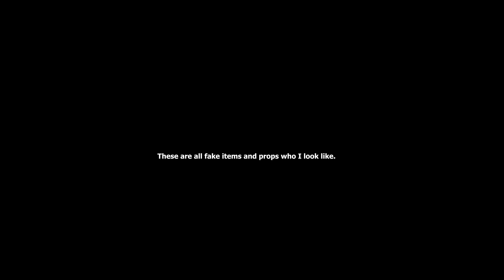Being Forced to Work for a Drug Lord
what movie/show yall think this is???

w channel.